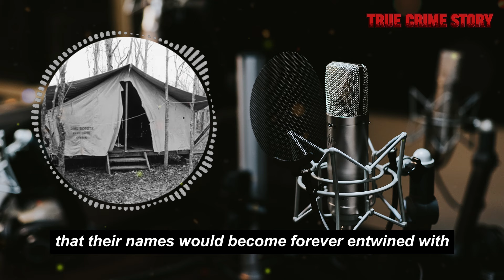Three girls went to summer camp. They never came home | True Crime Documentary | Tagalog Crime Story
Embark on a bone-chilling journey into the heart of one of the most haunting mysteries in Oklahoma's history – the Camp Scott Girl Scout Murders.

Join us as we unravel the enigma surrounding the tragic deaths of Denise, Michelle, and Lori, young souls whose lives were brutally cut short during a seemingly idyllic summer night. Explore the eerie events that unfolded in Tent 8 and the subsequent manhunt that gripped the state.

Step into the shoes of investigators who navigated a labyrinth of evidence, including mysterious notes, unsettling sounds in the night, and a fugitive named Gene Leroy Hart. Was he the true culprit, or does the chilling truth lie in the shadows?

Delve deep into the intricacies of the case, from forensic examinations to courtroom drama, and discover why even after Gene's trial, doubts lingered. Unearth the emotional toll on the families and the enduring impact on those who witnessed the horrors of that fateful night.

Brace yourself for a riveting exploration of the Camp Scott Girl Scout Murders – a story of innocence shattered, justice sought, and lingering questions that echo through time.